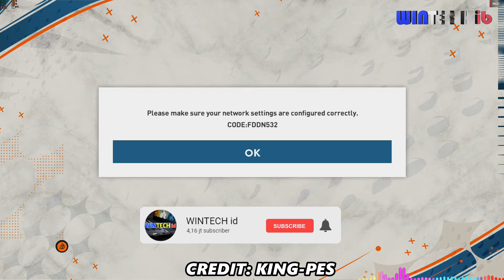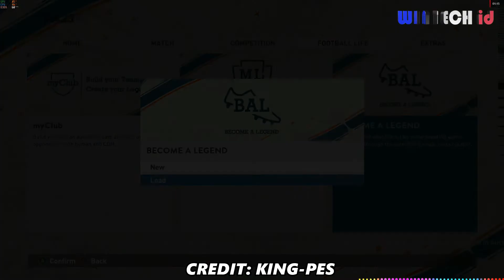PES 2017 NEW FIFA 23 GRAPHIC MENU HD